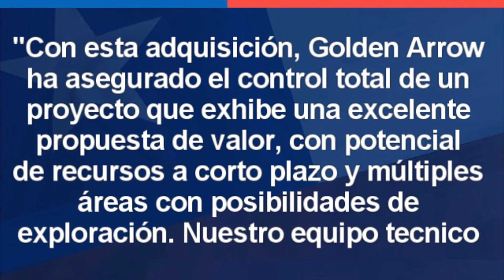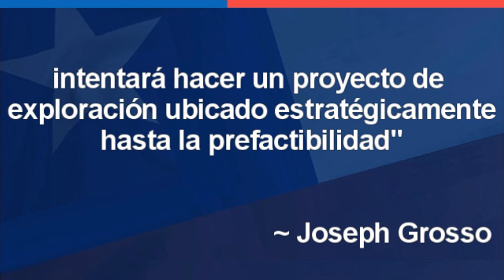Golden Arrow INVIERTE en Copiapo 🇨🇱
~ Alfredomatta